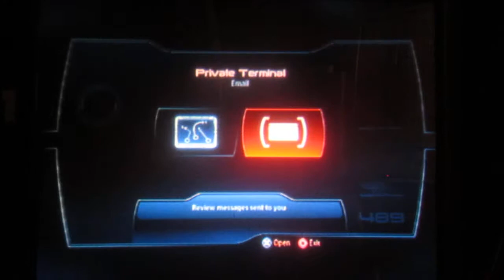Mass effect part 180